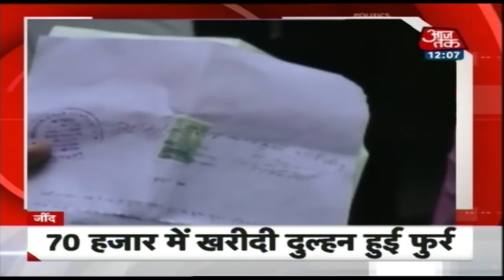Gujarat में राजयसभा चुनाव को लेकर गरमाई सियासत !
गुजरात राजयसभा चुनाव को लेकर माहौल गरम होना शुरू हो गया, सभी पार्टियों ने नामांकन भरने किये शुरू साथ ही सामने आये कई चेहरे !